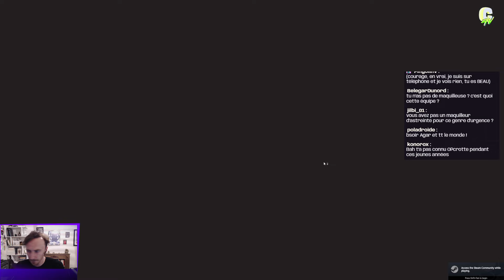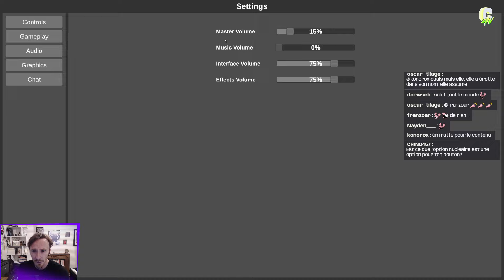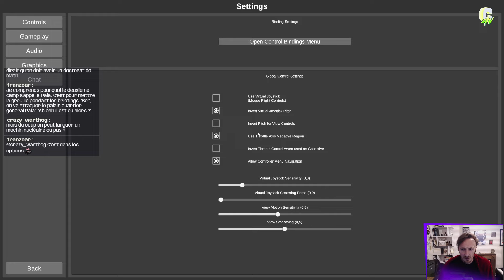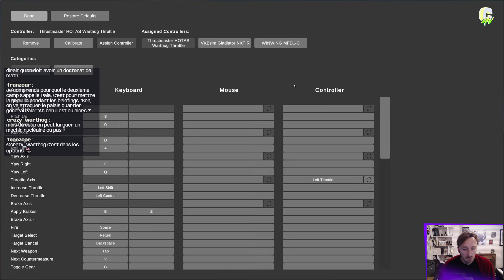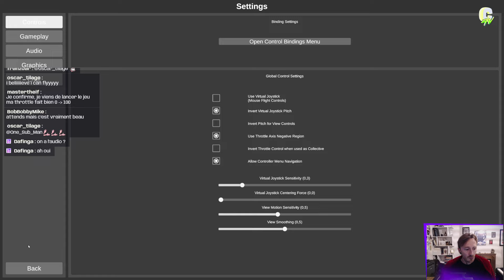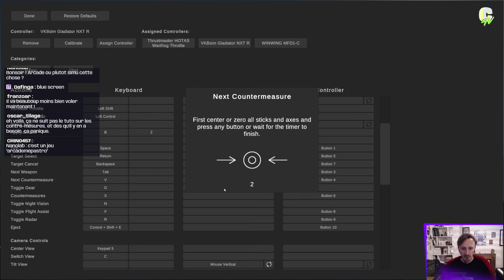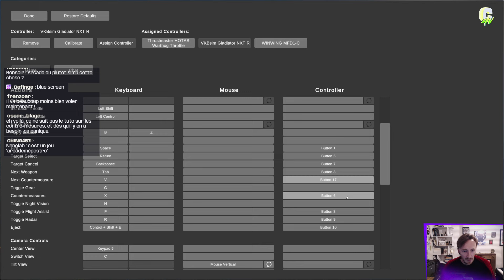LET'S PLAY | Nuclear Option, avec Agar